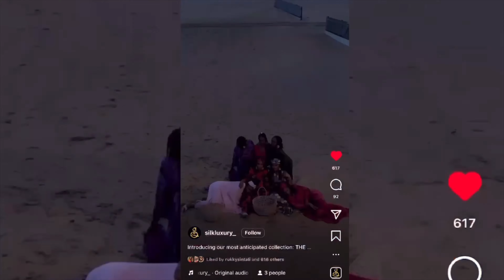LAGOSLIVING EP.4 Modeling for Silk Luxury at Pura Vida